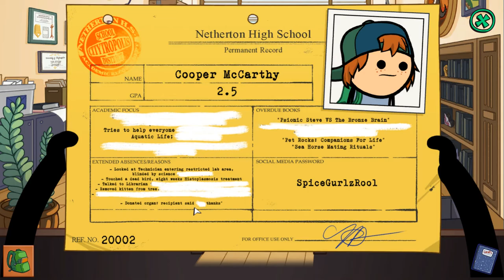The Cyanide & Happiness Video Game! (Jon's Watch - Cyanide & Happiness: Freakpocalypse)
Today I'm taking a look at the Cyanide & Happiness game Cyanide & Happiness - Freakpocalypse on PC!

"You are a weird, unpopular, ginger-headed orphan, and it’s time to save the world.
You play as Coop “Go Away, Weirdo” McCarthy and all you want to do is make the world a better place. The trouble is: Nobody likes you, school sucks, you can't find a prom date, everybody bullies you (including your teachers), and your attempts to help only make things worse. Will you escape high school alive? Who will love you? Do you even deserve love? Why is this game called Freakpocalypse? Find the answers to these questions and more by looking at, talking to, and touching everything within the C&H universe.

This game is part 1 of Coop’s trilogy of tragedy

In this point-and-click adventure, control Coop in his quest to be the hero he always wanted to be by helping the people of Netherton! Talk to, touch, and look at everything in your environment! That sexy looking clock? Ask it to prom! That rotting piece of fruit? Touch it!

Jump into the Cyanide & Happiness universe

Did we mention the sheer amount of fully-voiced freaks and friends you’ll see from some of your favorite animated shorts? Feast your eyes on familiar faces as you fetch, find and frolic through your environment! Meet famous folks like Ted Bear, Shark Dad, Señor Cleanfist, and more!

Help with a wide variety of side quests

The citizens of Netherton need help. Like, a LOT of help. Fortunately(?) for them, there’s Coop! Enjoy the full gameplay experience by finding dangerous markers, buying frozen drinks, and trying to make people less miserable! (Or at least hate you less)

Discover a plethora of costumes, easter eggs, and secrets

Netherton is… Charming, if you look in the right places! Explore the town and discover a ton of different clothes, easter eggs and hidden details while you avoid death to freaks and bullies! Unlock special achievements for how good (or bad) you are at exploration!

Enjoy the hallmark Explosm style

True to the signature art style, Freakpocalypse includes animated shorts that’ll bring you right back to the cartoon series that started it all! On top of that, listen to a set of catchy, original tracks that give life (or death) to your atmosphere!

Coop's main storyline can be completed in just a few hours, but if you explore more and see all of Netherton, it can take much more than that, even days!"